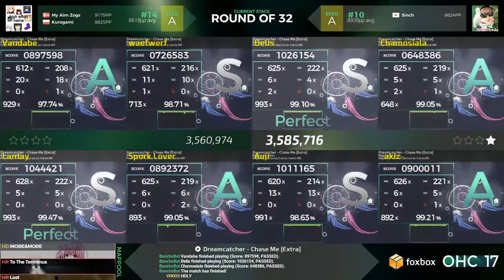HighEffortName vs syamu game | osu! Histy Championships 2017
If the highlights wasn't enough, we have a whole match highlight worth watching from the recent Round of 32 stage! An endless struggle from both teams gives us an absolute treat of a game to watch this week!

Watch top players like Cookiezi & WubWoofWolf duke it out in the biggest osu! tournament of the year!